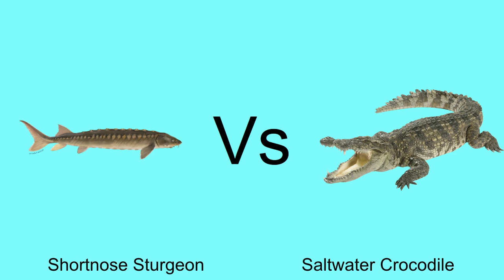Ultimate Ocean Battle Round 3 Part 3 Shortnose Sturgeon Vs Saltwater Crocodile